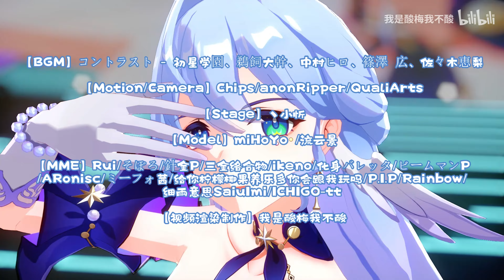【Honkai：Star Rail MMD／4K／60FPS】Robin【コントラスト】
【BGM】コントラスト - 初星学園、鵜飼大幹、中村ヒロ、篠澤 広、佐々木恵梨

【Motion／Camera】Chips/anonRipper/QualiArts

【Stage】丶小忻

【Model】miHoYo /流云景

【MME】Rui/そぼろ/針金P/三金络合物/ikeno/化身バレッタ/ビームマンP
/ARonisc/ミーフォ茜/给你柠檬椰果养乐多你会跟我玩吗/P.I.P/Rainbow/
细雨意思SaiuImi/ICHIGO-tt

【视频渲染制作】我是酸梅我不酸

Hello!

Original creator's name：我是酸梅我不酸

안녕하세요!

원작자의 성함：我是酸梅我不酸

你好！

原始创作者姓名：我是酸梅我不酸

Привет!

Оригинальное имя автора：我是酸梅我不酸

Xin chào!

Tên của người sáng tạo ban đầu：我是酸梅我不酸

¡Hola!

Nombre del creador original：我是酸梅我不酸

Hallo!

Name des ursprünglichen Erstellers：我是酸梅我不酸